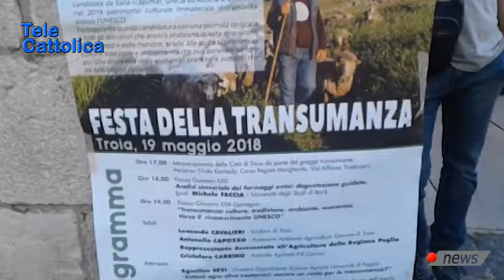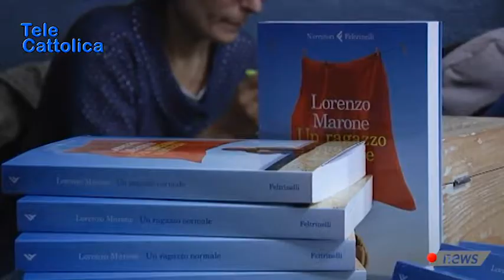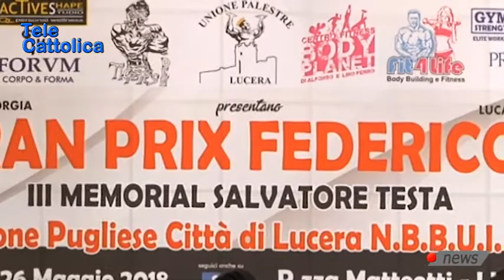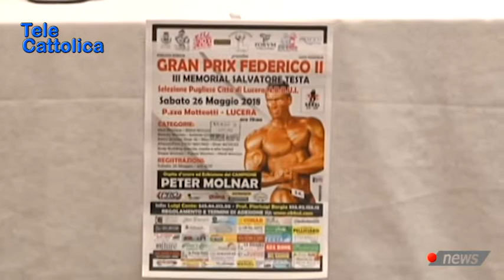TG 21 Maggio 2018 - Telecattolica